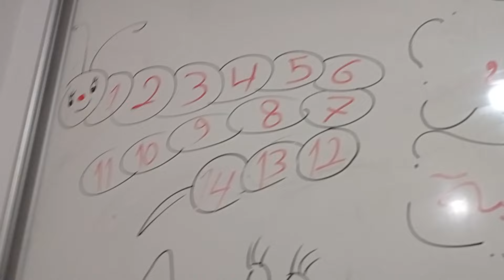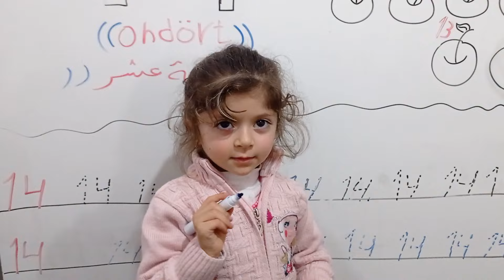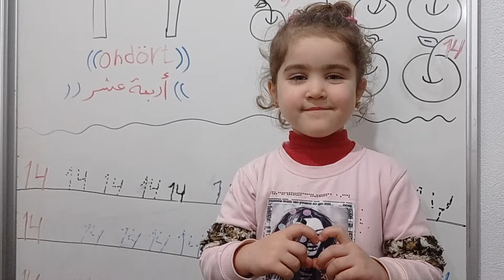درس الأعداد بالعربي والتركي رقم 14 من قلب قاعة العصافير ❤️😍❤️